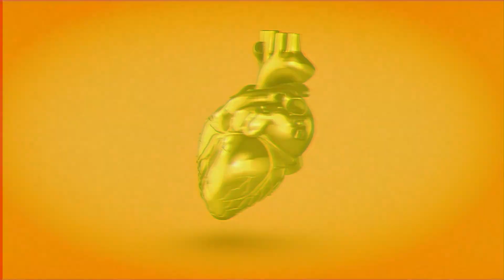MC Fitti – Ich bleibe ich [Deine Nachricht gegen die MS]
„Mehr als nerven kannst Du nicht“. Diese und viele andere Eurer Nachrichten an die MS hat MC Fitti in dem Song „Ich bleibe ich“ verarbeitet und verleiht damit Euren Gefühlen gegenüber der Multiplen Sklerose eine laute Stimme. Seine Interpretation Eurer Nachrichten ist emotional, ehrlich und ermutigend. Wenn Euch der Song gefällt, teilt ihn mit Euren Freunden!